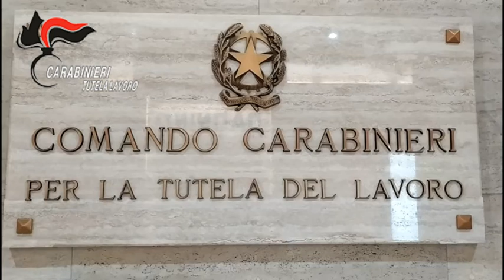CC tutela lavoro: Caporalato negli autolavaggi: dopo l’arresto, Sequestro di beni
Erano stati arrestati a luglio scorso dai Carabinieri, con l'accusa di sfruttamento della manodopera (c.d. caporalato) nell’ambito della gestione degli autolavaggi. Approfittando del loro stato di bisogno, i 4 arrestati  costringevano le vittime a turni massacranti, straordinari non pagati sotto minacce e continue sopraffazioni